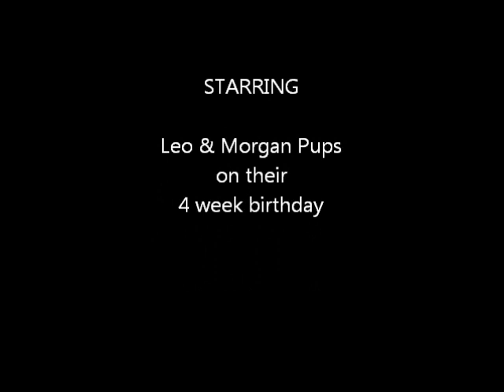November 8, 2010 Leo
October 11th Litter